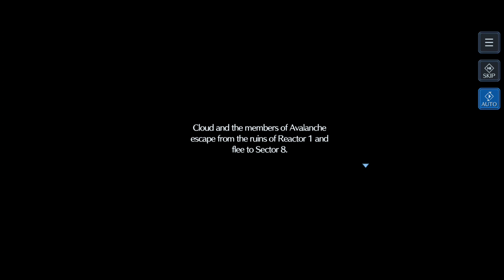Final Fantasy VII Ever Crisis Mobile Gameplay The Promise